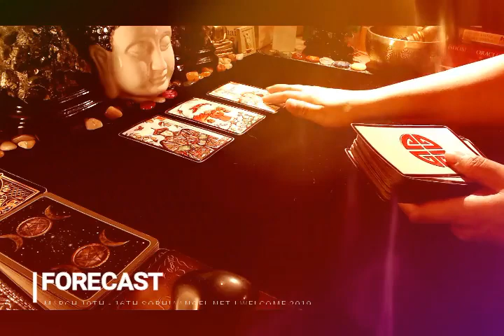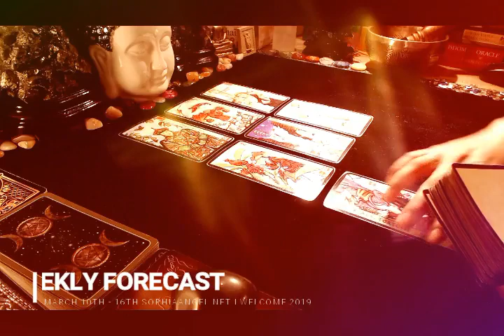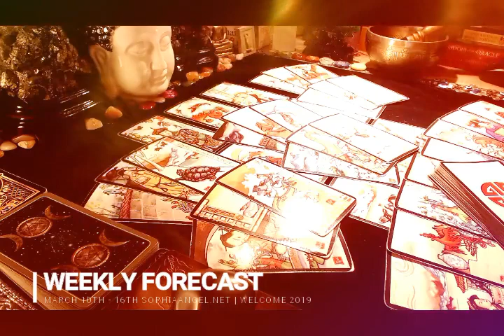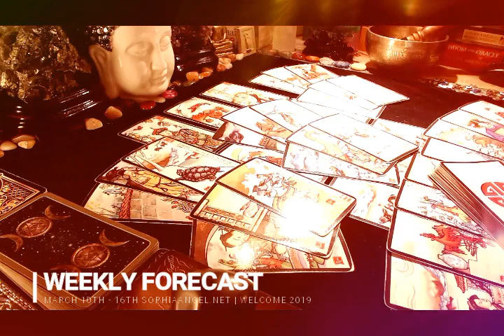SCORPIO WEEKLY FORECAST DEALING WITH A BETRAYAL FROM AIR AND FIRE